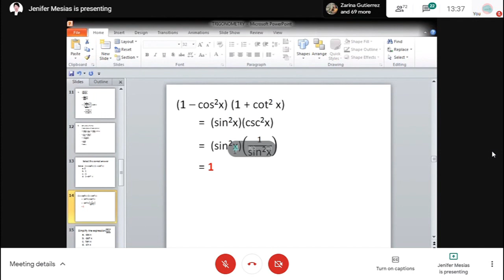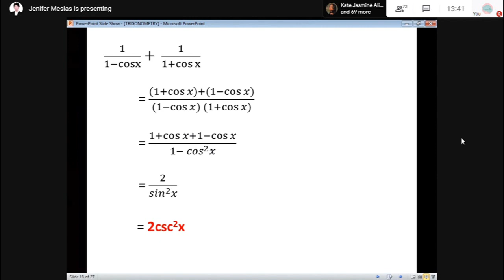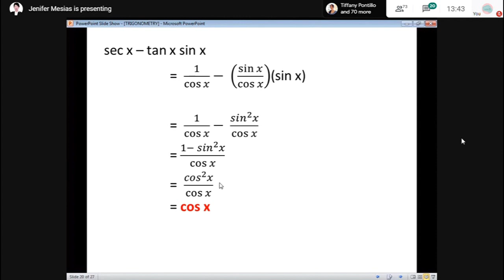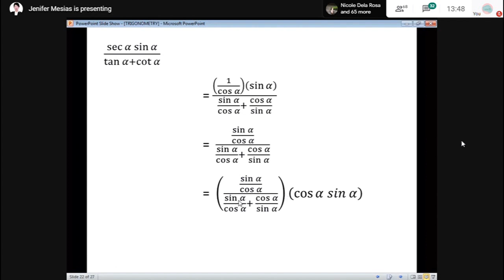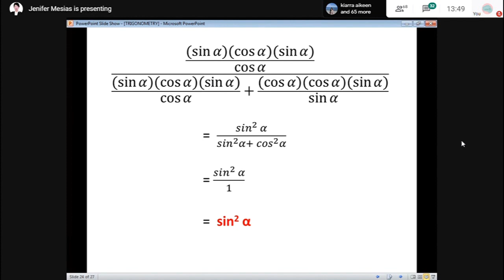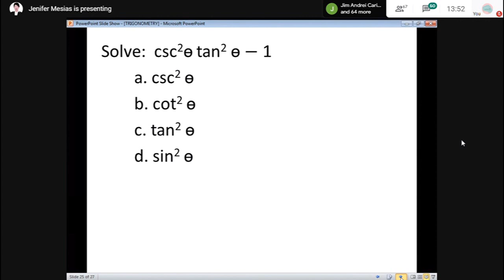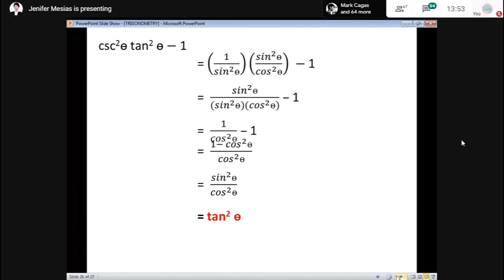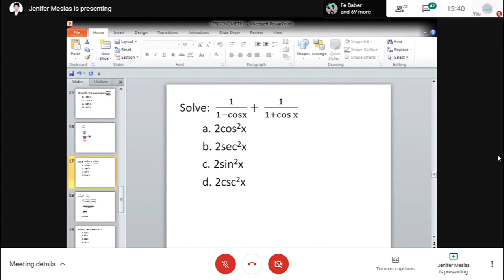CET REVIEW - MATH ( TRIGONOMETRY - PART 2/2 )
Enrolling in popular Review Centers here in the Philippines is costly. That is why our team; Beyond Velocity, together with the support of Mrs. Jenifer Mesias held a Free College Entrance Test Online Review for Mathematics.

The said event wants to boost every Filipino learners who will take their upcoming College Entrance Test for free.

Our team is also conducting a Free CETs Simulation.